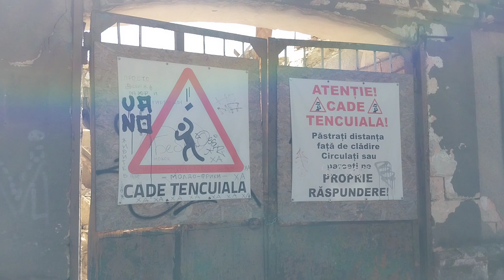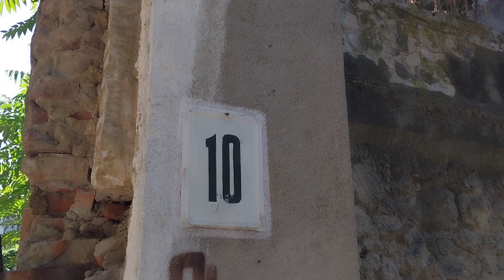Кишинёв.Архитектура города 19 век.Жилой дом охрамяемый государством.